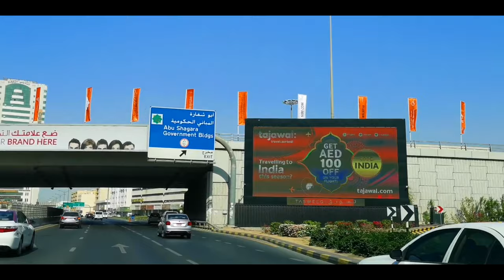🇦🇪Sharjah - Driving to Free Zone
In this video:
1. Al Wahda Road
2. Sheikh Mohammed Bin Saqr Al Qasimi Street
3. Al Dhaid Road
4. Sheikh Mohammed Bin Zayed Road
5. Souq Al Haraj ( Sharjah Car Market)
6. Saif Zone (Sharjah Free Zone)